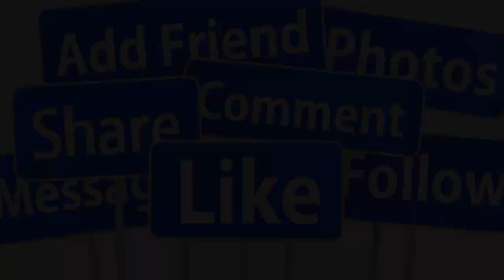🙏🙏SÁNG 6/11: MẸ HỒ VĂN CƯỜNG G,ÀO K,HÓC KHI CON TRAI T.Ự V.ẪN TẠI NHÀ RIÊNG SAU CÚ S.ỐC LỚN